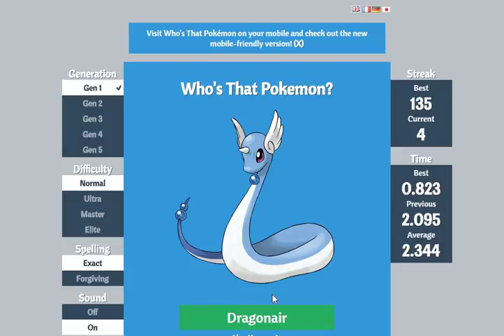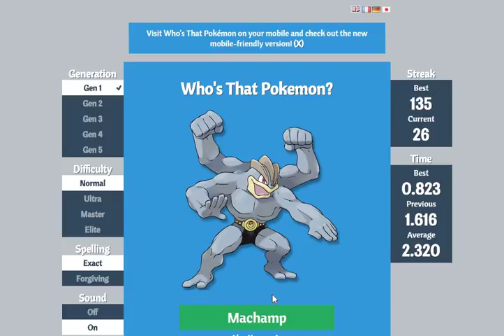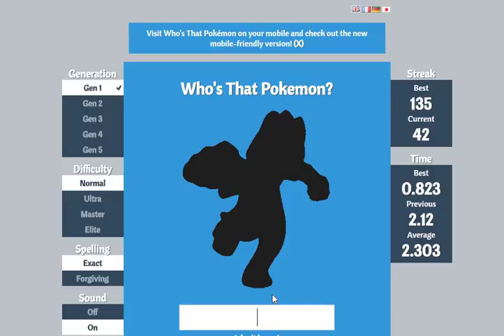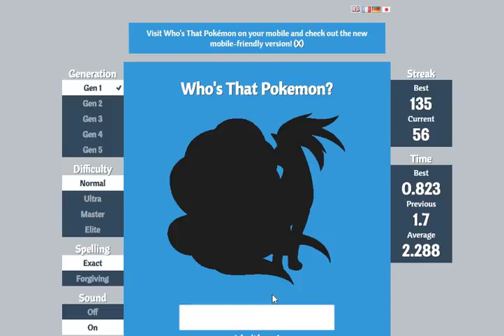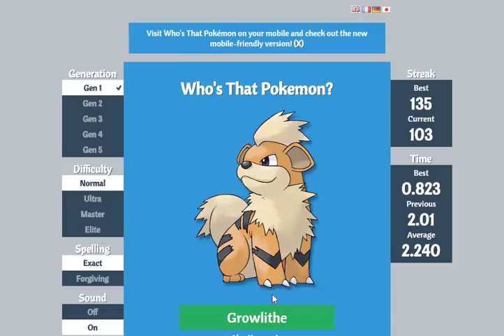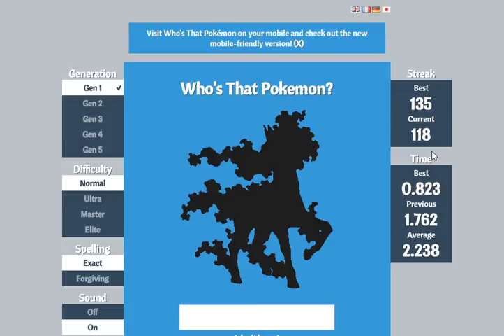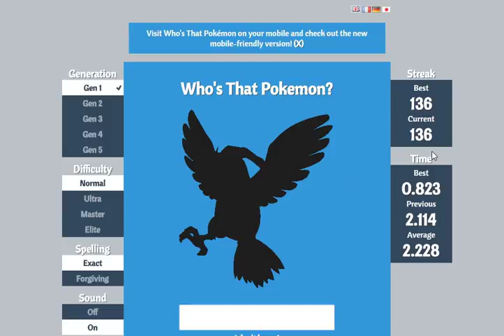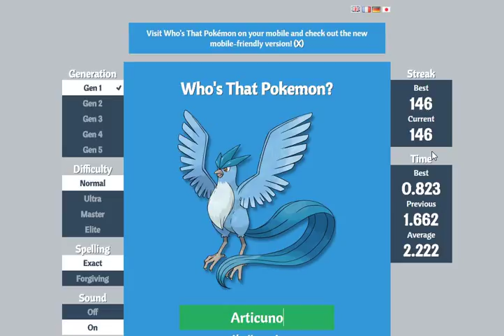Who's That Pokemon? - Generation 1 - Normal Difficulty